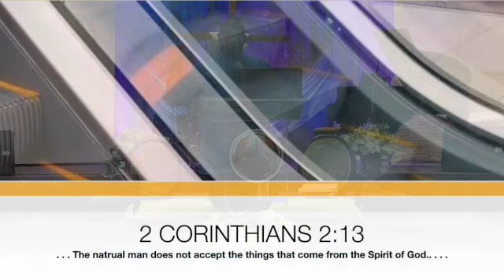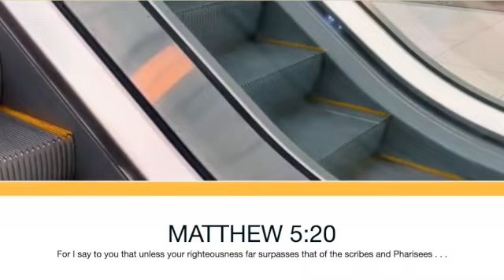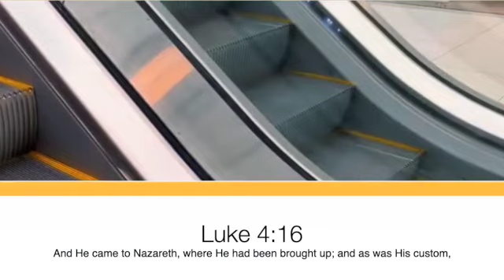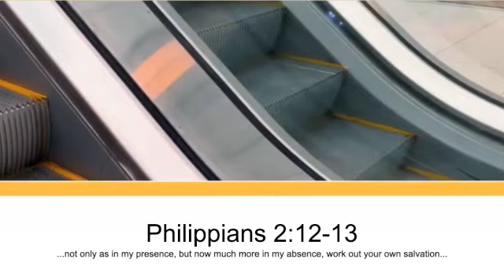THE PURSUIT OF RIGHTEOUSNESS: I DO. WE DO. YOU DO.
In this second part of a series on righteousness, Pastor Lindsey uses a teacher's method to discuss growing in righteousness.